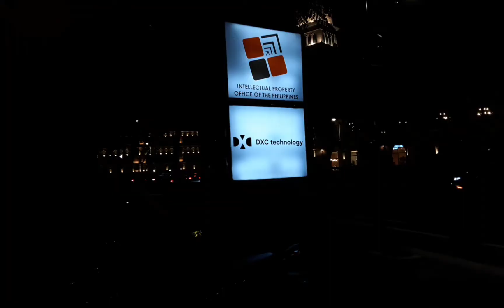GANITO KAGANDA ANG VENICE GRAND CANAL KAPAGKA-GABI Ep.3